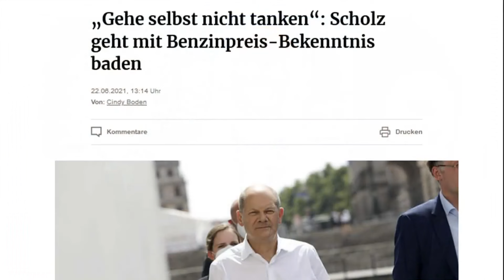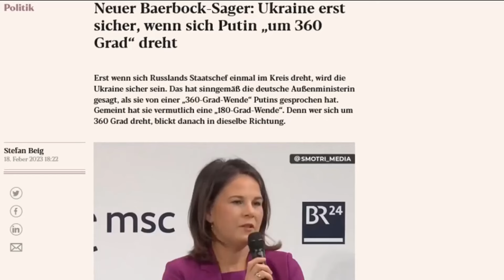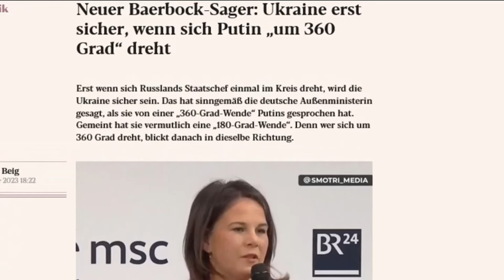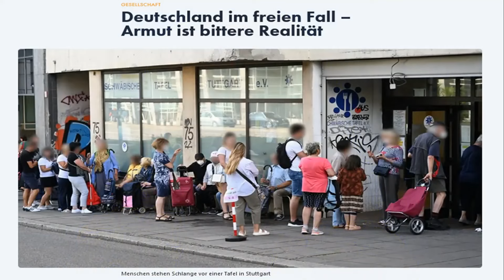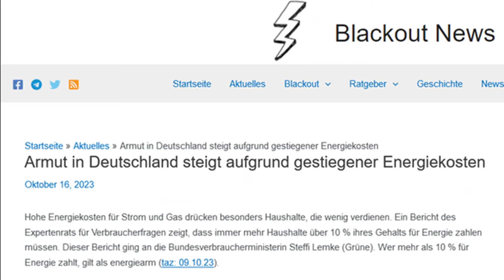💥PAUCKENSCHLAG💥 CARSTEN STAHL tickt aus und zerreißt FDP Politikerin vor laufender Kamera!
Schaut euch das Video unbedingt bis zum Ende an, packt eure Meinung in die Kommentare und abonniert meinen Kanal, um keine aktuellen Nachrichten aus Deutschland und der Welt mehr zu verpassen.